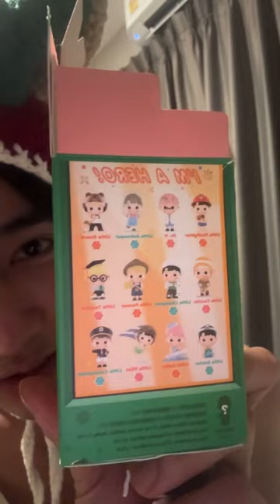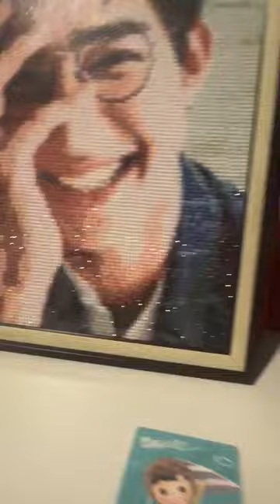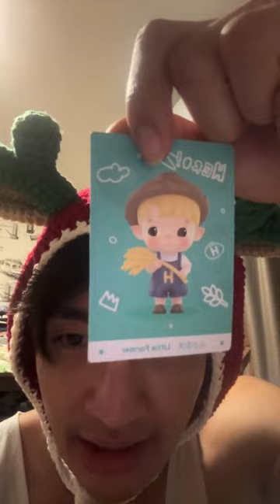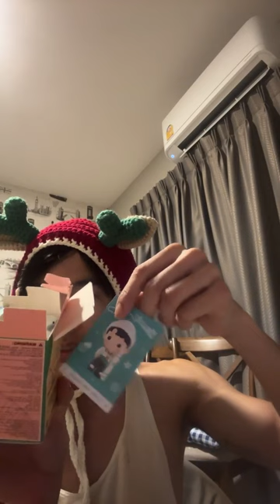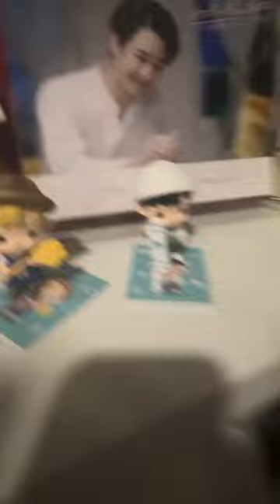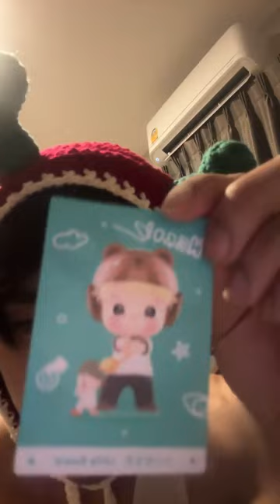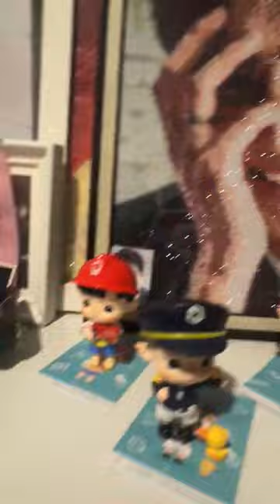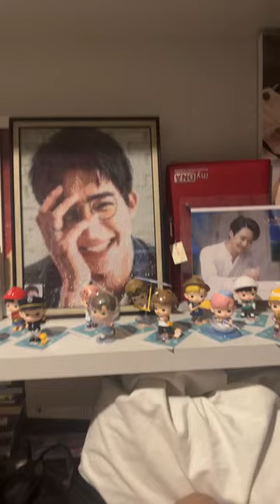2024-06-11 EarthMix(เอิร์ทมิกซ์)-Earth Pirapat @theearthe Instagram Live IG Live